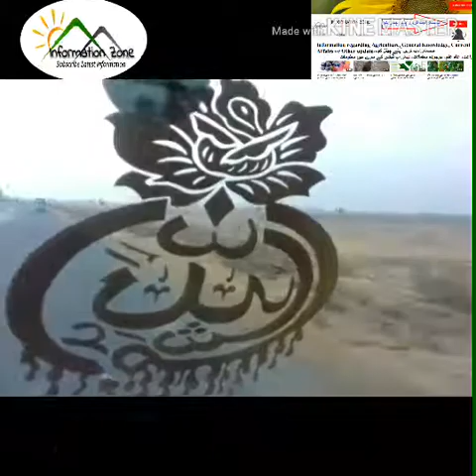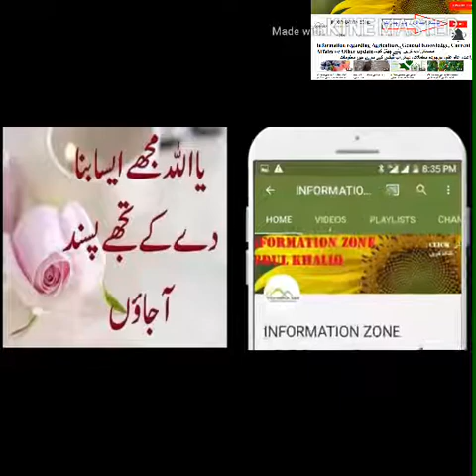Rohi Desert. Hunting in rohi desert. Border area hunting.tilure bird and about other things Part 1